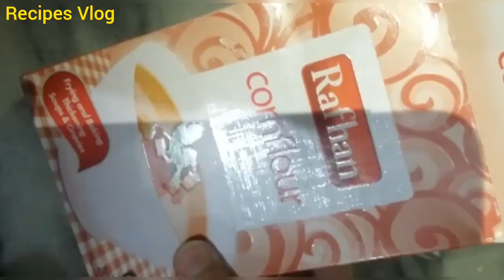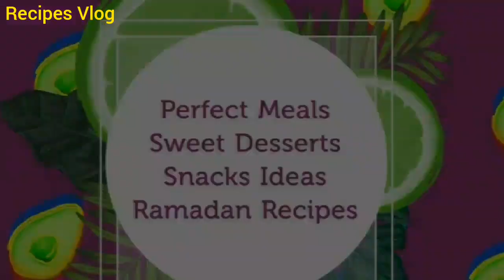Chicken Popcorn Recipe || Recipes Vlog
Ingredients:
Boneless chicken 1/2kg
1 egg
Olive oil 1tbs for frying & 2 cups oil for deep frying
4 tbs all purpose flour
2 tbs cornflour
Salt 1tsp+half tsp
Black pepper 1tsp+1tsp
Chat masala 1tsp
1 lemon

Please watch the video for full recipe.
Thanks :)

Check the following recipes if you wanna try some.